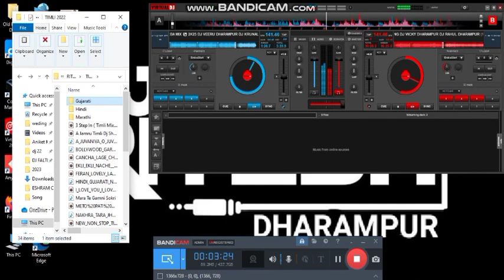Bhavre Bend Vala Jovaniya New Trending Song 2023